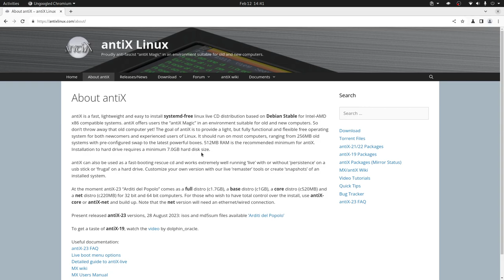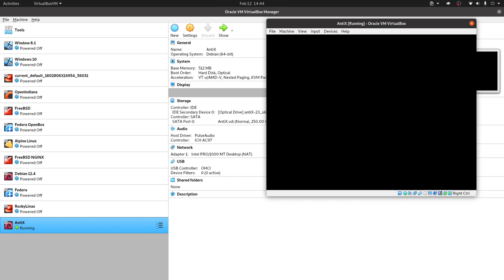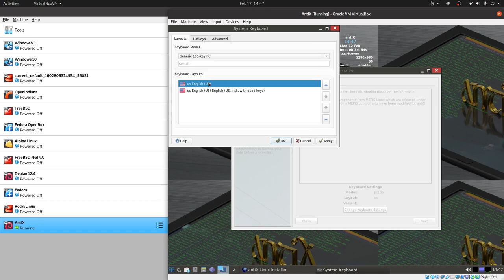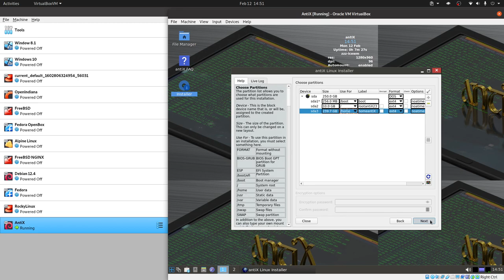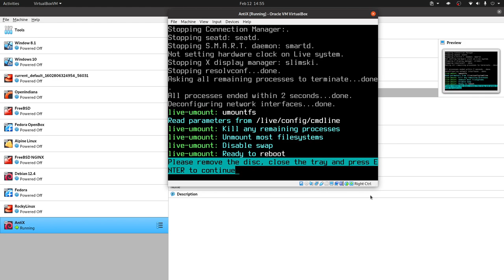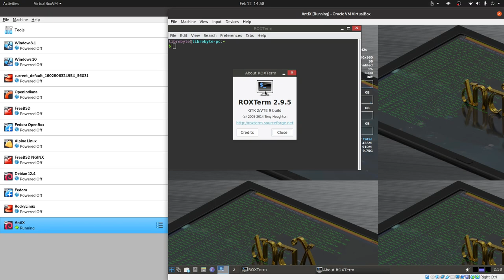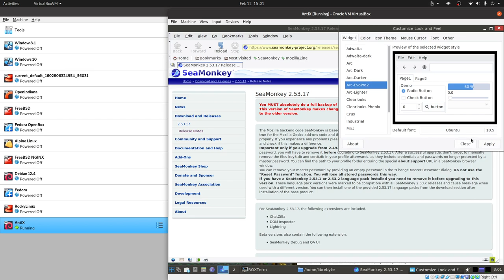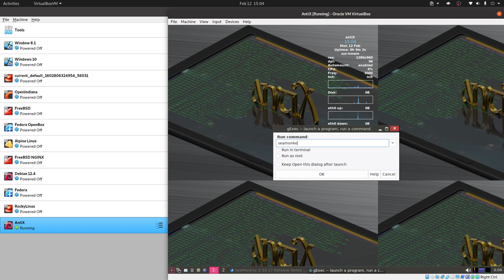Distros Ligeras - antiX (Super Ligera)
En este video te contamos sobre está distro diseñada para computadoras antiguas